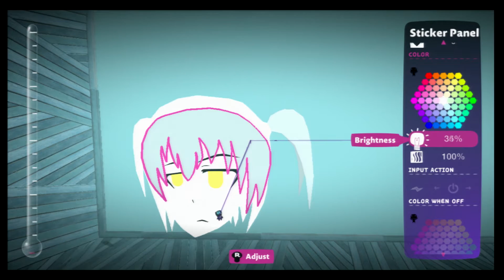Lbp 3 How to make Anime Art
.Art.
Hope you Enjoy this Drawing video

What should I draw next? Let me know!